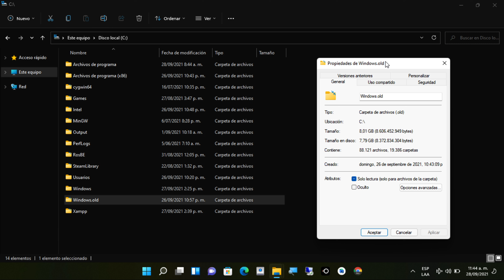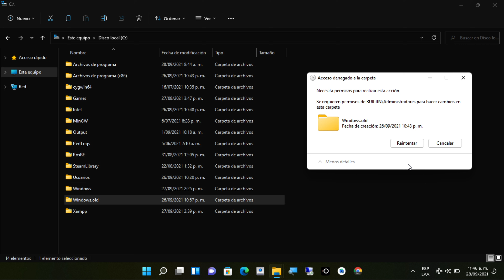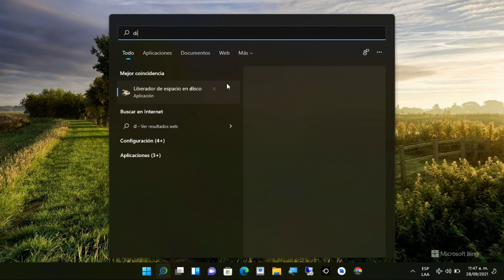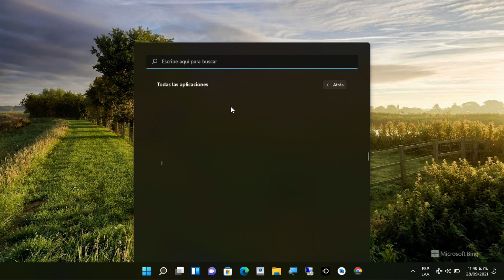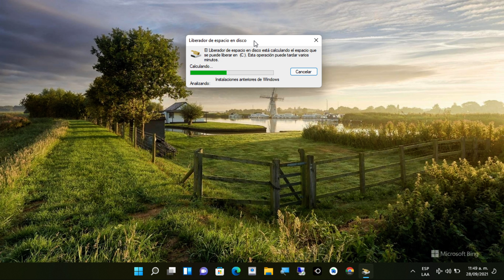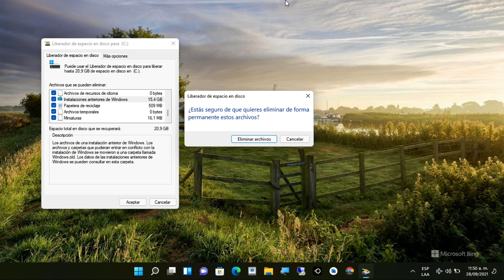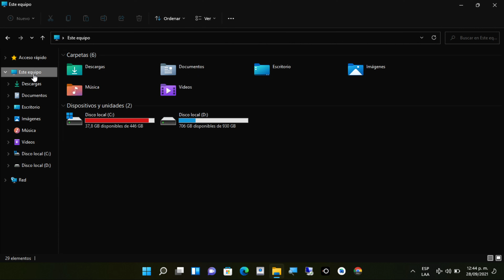Como eliminar la carpeta Windows.old de Windows 11, Windows 10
Este método funciona en Windows 10 y Windows 11, pero no olvidar que también ha estado funcionando desde Windows Vista, también debería estar implementado en las versiones de Windows Server.

En el caso que tengas varias carpetas Windows.old, Windows.old001, Windows.old.002, debes moverlas todas adentro de la carpeta Windows.old, si no lo haces las otras no se eliminarán.

Al teclear Windows + R escribes el comando:
Cleanmgr.exe

Si deseas realizarnos una donación puedes hacerla a través de los siguientes enlaces:

Atentos que estaremos subiendo más contenido.